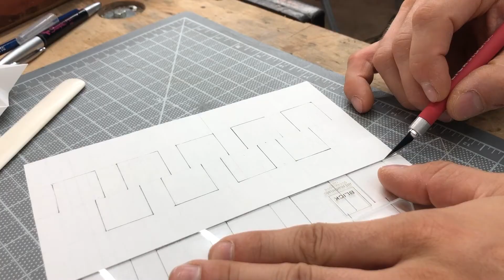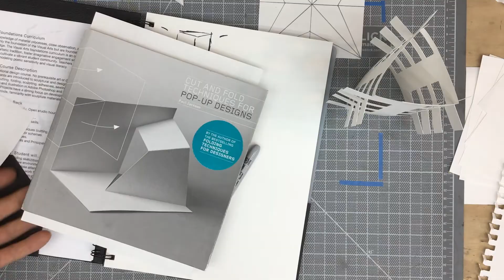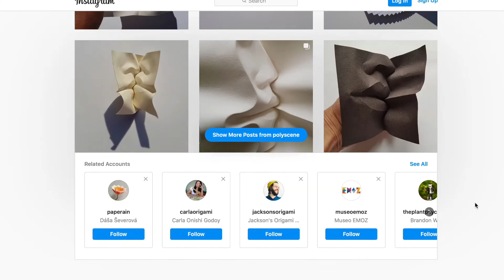Cut Fold Vol. 5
Work up a final Cut Fold project following these steps:
Inspiration
Concept Sketches
Prototype(s)
Final Folds)